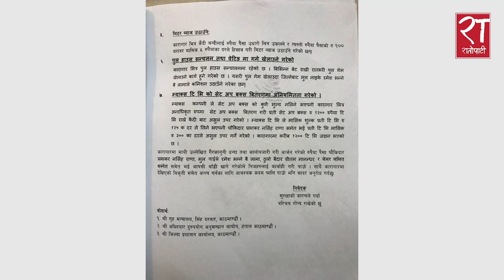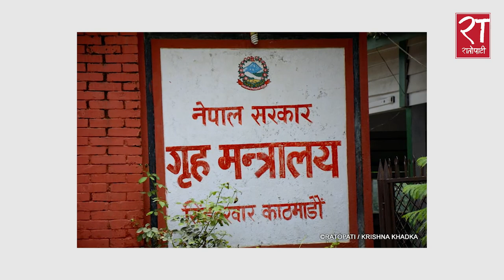सेन्ट्रल जेलमै लागुऔषध र मिटर ब्याजको कारोबार !